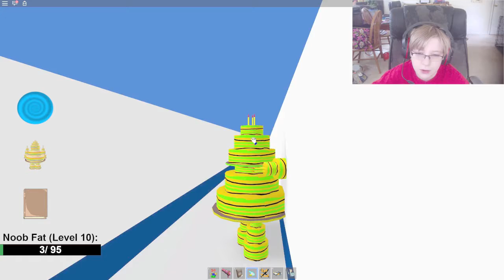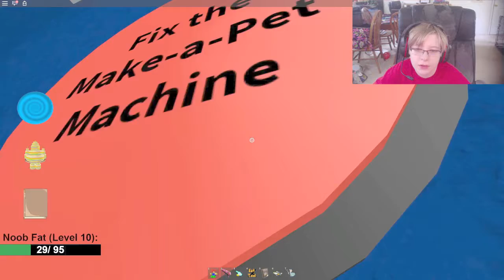What is this game?? | Roblox Make A Cake Back For Seconds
What is going on guys! RedBrody7 here back at ya with another roblox video!